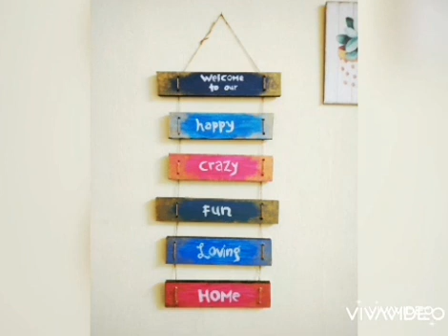ᴍᴀᴋɪɴɢ ᴡᴇʟᴄᴏᴍᴇ ʜᴏᴍᴇ sɪɢɴ ʙᴏᴀʀᴅ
ᴡᴏᴏᴅᴇɴ ᴘʀᴏᴊᴇᴄᴛ#
ʜᴀɴᴅᴘᴀɪɴᴛᴇᴅ ᴡᴀʟʟ ᴅᴇᴄᴏʀ#
ᴏᴜᴛ ᴏғ sᴛʏʟᴇ#
Ʀɪʏᴀᴀᴢ ᴄᴏʟʟᴇᴄᴛɪᴏɴ#
❤ᴡᴇʟᴄᴏᴍᴇ ᴛᴏ ᴏᴜʀ
❤ʜᴀᴘᴘʏ
❤ᴄʀᴀᴢʏ
❤Ғᴜɴ
❤ʟᴏᴠɪɴɢ
❤ʜᴏᴍᴇ🏠